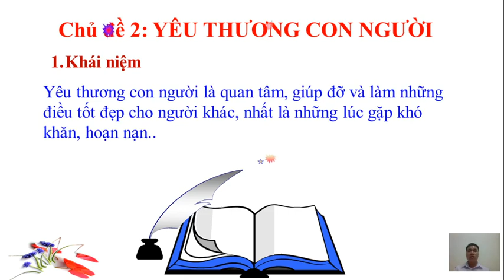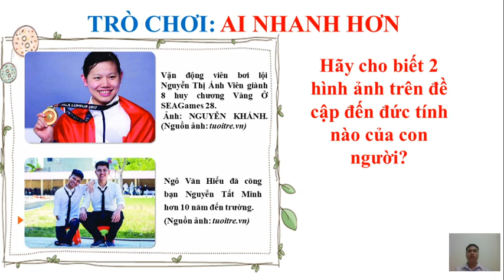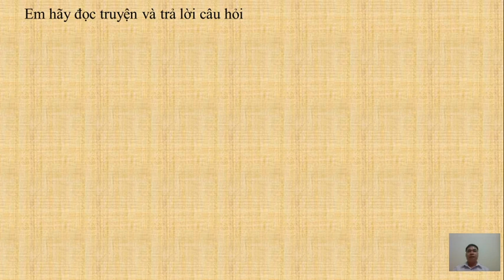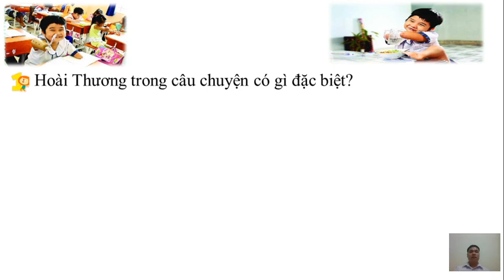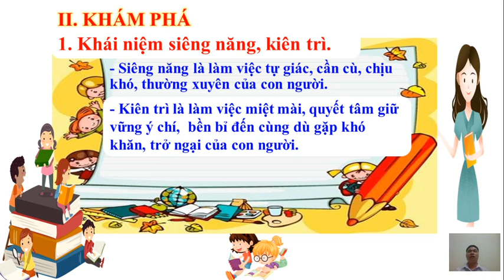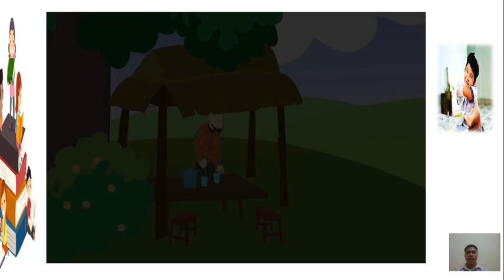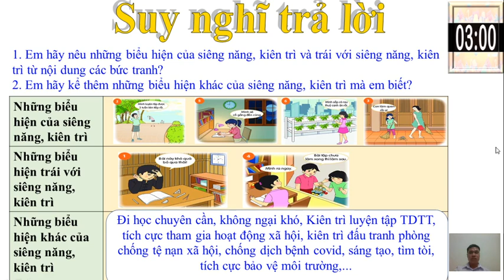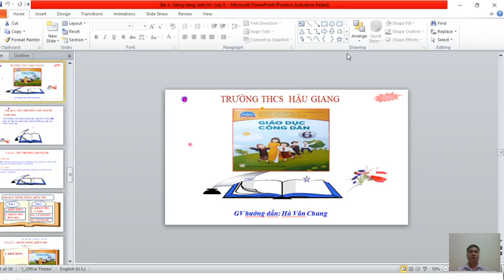Chủ đề: BÀI 3: SIÊNG NĂNG, KIÊN TRÌ (TIẾT 1) GVTH: Thầy Chung